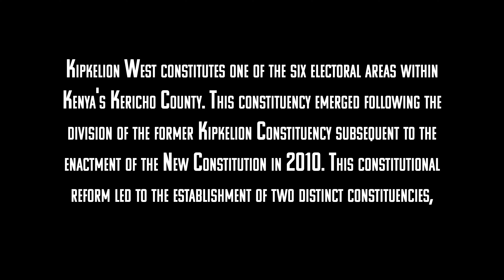Exploring the Breathtaking Landscapes: Motorcycle Ride in Kipkelion, Kericho County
Embark on an exhilarating adventure through the scenic landscapes of Kipkelion in Kericho County, Kenya. Join us on this mesmerizing motorcycle ride as we meander through winding roads, and discover hidden gems nestled in the heart of rural Kenya. From the vibrant markets to the serene countryside, experience the rich culture and natural beauty of Kipkelion like never before.

Whether you're a motorcycle enthusiast or simply seeking a thrilling escapade, this journey promises an unforgettable experience that will leave you craving for more. Hit the road with us and explore the uncharted territories of Kipkelion, where every twist and turn unveils a new adventure. Don't miss out on this epic ride through one of Kenya's most captivating destinations!